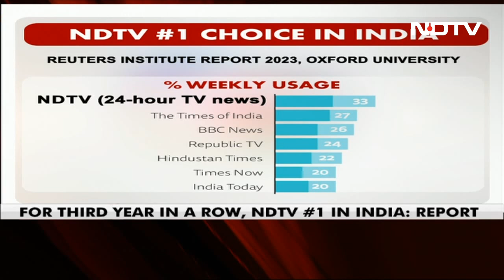NDTV Is India's Most-Watched News Channel: Reuters Institute Report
NDTV 24x7 is India's most-watched news channel and ndtv.com is the country's most popular news website, the prestigious Reuters Institute at Oxford University has declared for the third straight year. This is the third time in a row that NDTV has topped the rankings in the Reuters Institute Report.